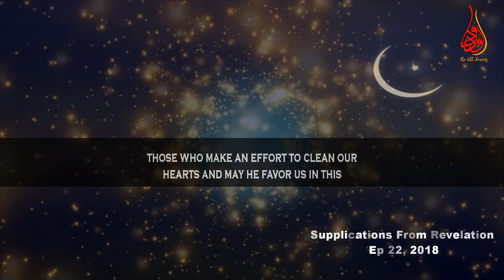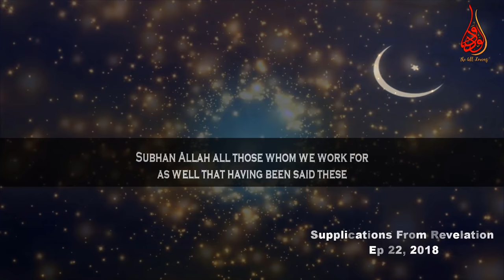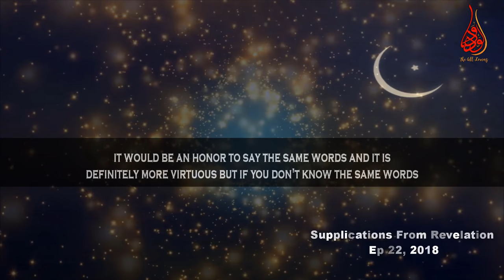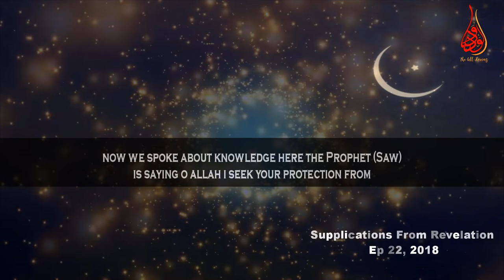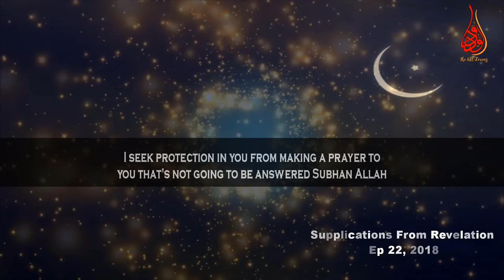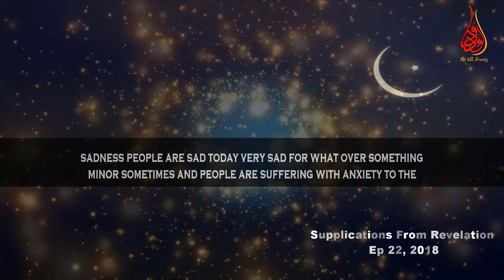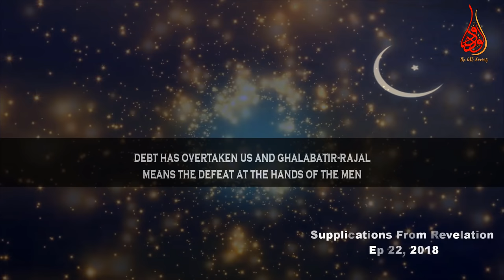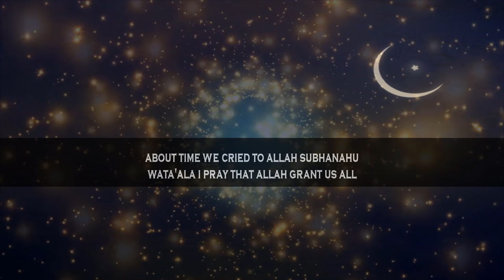Oh Allah Purify Our Soul To Grant Us Piety | EP #22 SFR | Ramadan Day 22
📌In the episode Number 22 of “Supplications From Revelation” (SFR) Ramadan2018 series MuftiMenk makes mention of some powerful duas of the prophet Muhammed (ﷺ) from Anas ibn malik (ra) and Zayd ibn Arqam (Ra). The Duas / supplications are given in the following
**Powerful Duas for protection from helplessness, laziness, anxiety, worry, sadness, inability helplessness, trails & tribulations, etc through purifying soul with increasing piety and beneficial knowledge –

"‏اللهم إني أعوذ بك من العجز والكسل والجبن والهرم، والبخل، وأعوذ بك من عذاب القبر، وأعوذ بك من فتنة المحيا والممات‏"‏‏.‏ وفي رواية
"Allahumma inni a'udhu bika minal-ajzi wal- kasali, wal-jubni wal-harami, wal-bukhli, wa a'udhu bika min 'adhabil- qabri, wa a'udhu bika min fitnatil-mahya wal-mamat

اللَّهُمَّ إِنِّي أَعُوذُ بِكَ مِنَ الْعَجْزِ وَالْكَسَلِ وَالْجُبْنِ وَالْبُخْلِ وَالْهَرَمِ وَعَذَابِ الْقَبْرِ
اللَّهُمَّ آتِ نَفْسِي تَقْوَاهَا وَزَكِّهَا أَنْتَ خَيْرُ مَنْ زَكَّاهَا أَنْتَ وَلِيُّهَا وَمَوْلاَهَا
اللَّهُمَّ إِنِّي أَعُوذُ بِكَ مِنْ عِلْمٍ لاَ يَنْفَعُ وَمِنْ قَلْبٍ لاَ يَخْشَعُ وَمِنْ نَفْسٍ لاَ تَشْبَعُ وَمِنْ دَعْوَةٍ لاَ يُسْتَجَابُ لَهَا
Allaahumma innee a`oodhu bika minal-`ajzi wal-kasali wal-jubni wal-bukhli wal-harami wa `adhaabil-qabr. Allaahumma Aati nafsee taqwaahaa, wa zakkihaa, Anta khayru man zakkaahaa, Anta Waliyyuhaa wa Mawlaahaa. Allaahummaa innee a`oodhu bika min `ilmin laa yanfa`u, wa min qalbin laa yakh-sha`u, wa min nafsin laa tashba`u, wa min da`watin laa yustajaabu lahaa.
“O Allaah! I seek your refuge from incapacity, laziness, cowardice, miserliness, decrepit old age, and punishment of the grave. O Allaah! Grant my soul its dutifulness (taqwaa), and purify it, You are the One to purify it: You are its Guardian and its Lord. O Allaah! I seek Your refuge from knowledge that does not benefit, and from a heart that is not humble, and from a soul that is never satisfied, and from a supplication that is not answered’.”

اللَّهُمَّ إنِّي أعُوذُ بِكَ مِنَ الْهَمِّ وَ الْحَزَنِ ، وَ الْعَجْزِ وَ الْكَسَلِ ، وَ الْبُخْلِ وَ الْجُبْنِ ، وَ ضَلَعِ الدِّيْنِ وَ غَلَبَةِ الرِّجَالِ
Allahumma inni ‘a’udhubika minal hammi walhuzni Wal’ajzi walkasali walbukhli waljubni, Wa dal’id-daiyni wa ghalabatir-rajal
Oh Allah, I seek refuge in You from anxiety and sorrow, weakness and laziness, miserliness and cowardice, the burden of debts and from being over powered by men.

📌Re-upload anything from our channel and Please donate us for to make more videos with English subtitle